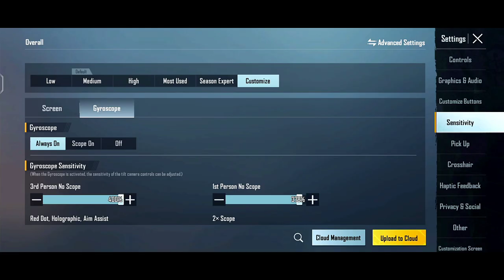𝗧𝗵𝗶𝘀 𝗦𝗲𝗻𝘀𝗶𝘁𝗶𝘃𝗶𝘁𝘆 & 𝗖𝗼𝗻𝘁𝗿𝗼𝗹 𝗖𝗵𝗮𝗻𝗴𝗲 𝗬𝗼𝘂𝗿 𝗚𝗮𝗺𝗲✔️🔥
About me-

 Ignore tags-
pubg

IQOO NEO 6 • 90 FPS. OnePlus,9R,9,8T,7T,,7,6T, 8,N10,N100, Nord,5T,NeverSettle

Graphics: Smooth - 90FPS (Colorful) or  HDR - Extreme - (Movie)

Colin X yt